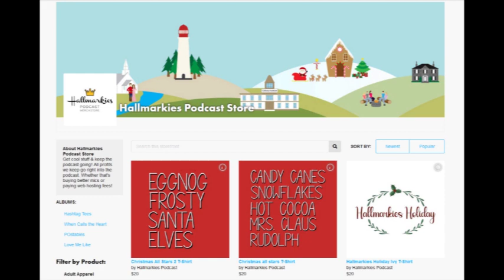Talking 3 Christmas Hallmark Classics (Mrs Miracle, The Christmas Card, All I Want for Christmas)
Today Rachel and Thaddeaus are here to talk about 3 classic Hallmark Christmas movies: Mrs Miracle, All I Want for Christmas, and The Christmas Card

HallmarkiesPodcast.com